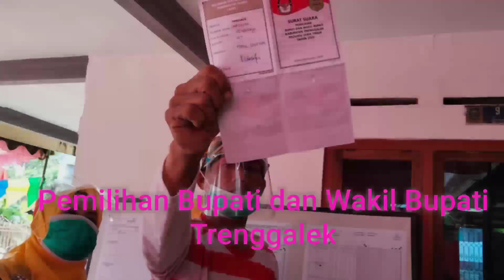Srikandi PEMILUKADA 2020|| PEMILU aman tetap patuhi protokol kesehatan|| 09 Desember 2020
ini Adalah sebagian dari foto foto tempat tugas ibu aku di TPS 007 Ds Gemaharjo. semoga Bupati dan wakil bupati yg terpilih dapat mengayomi seluruh warga trenggalek